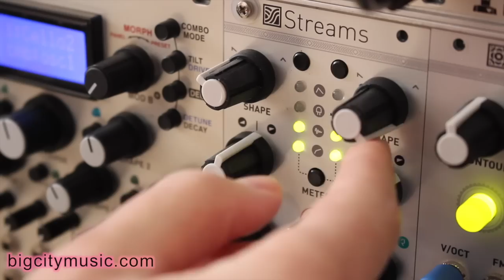Mutable Instruments Streams LPG, Tiptop Z-DSP delay eurorack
The left and right channels of Streams are set to Plucked Vactrol mode (fed by the left and right channels of Elements).  Streams is output into the Tiptop Z-DSP Dragonfly Stereo Delay.  Each gate of the MIDI sequence is striking the EXCITE input of Streams.